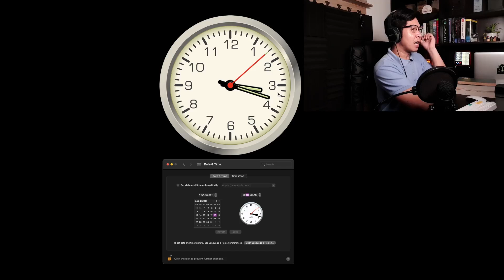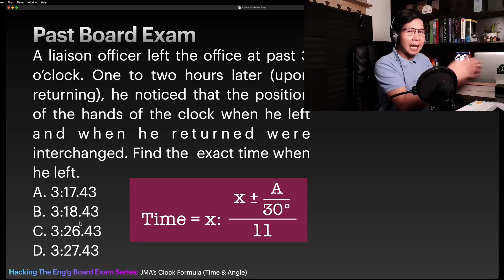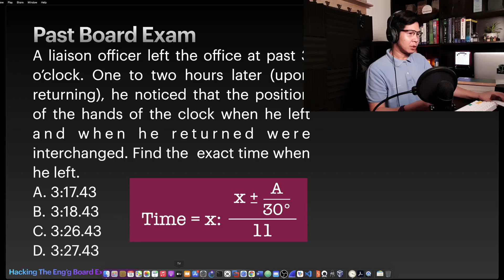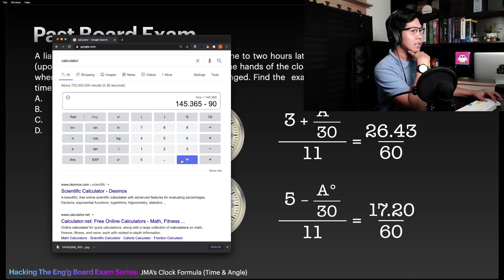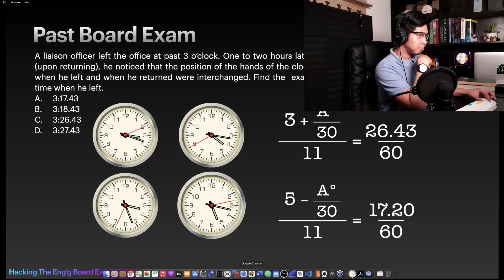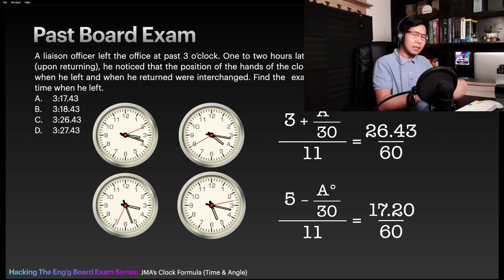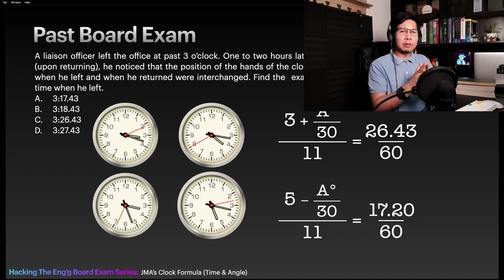Bakit HACKING The Eng'g Board Exam Series???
Alamin kung bakit ko tinawag yun series na Hacking The Engineering Board Exam.